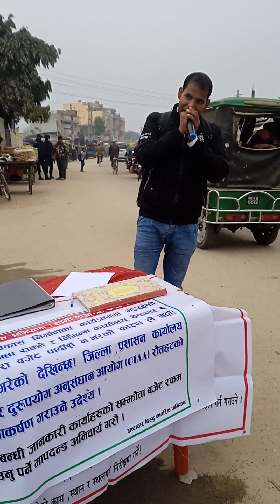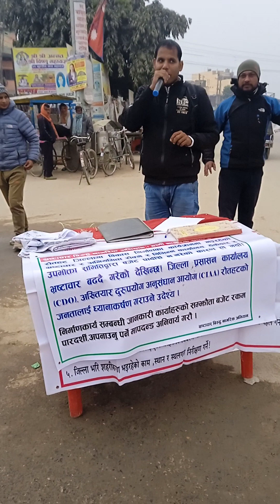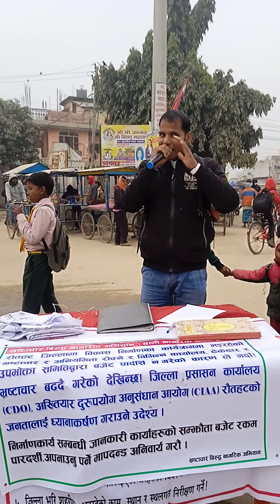peaceful Protest Rautahat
तपाई को गाउँ/नगरमा निर्माण भइरहेको बिकास निर्माणका काॠमा नीग्रानी गर्ने अधिकार तपाई सङ्ग छ!निर्माणकार्य को Estimate ,श्रोत,बजेट मापदण्ड कति को छ माग गर्नु !जनताले तिरेको Tax बाट भइरहेको काम को अनुसन्धान गरौ!सचेत नागरिक को परिचय दिउ!!